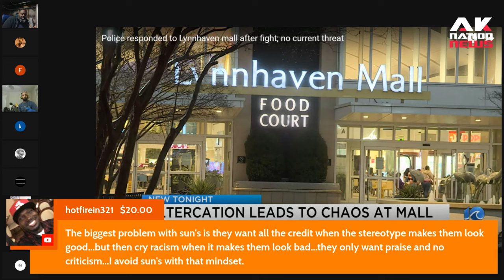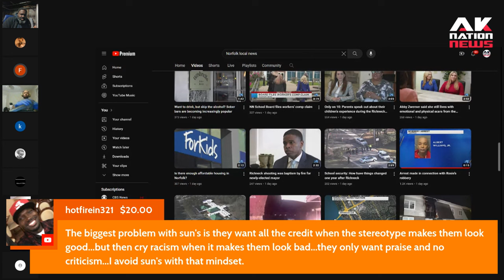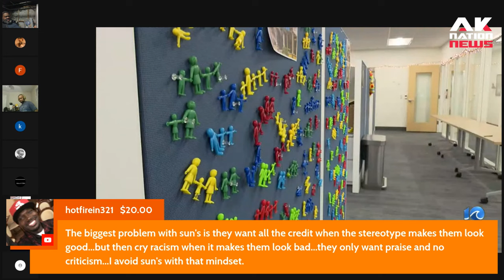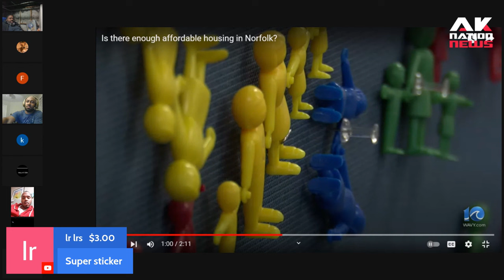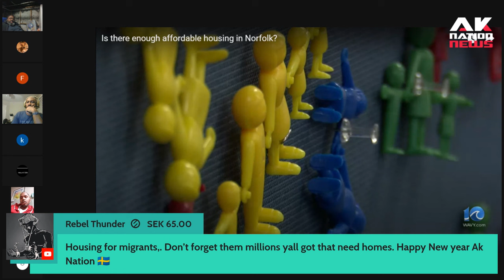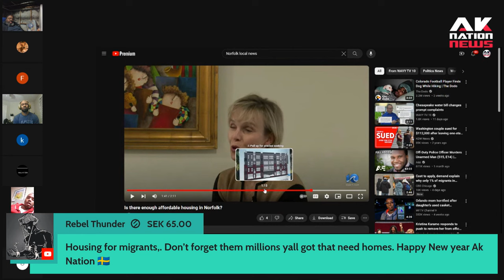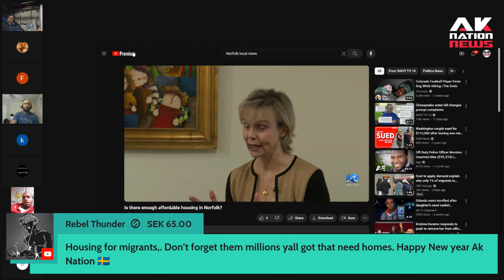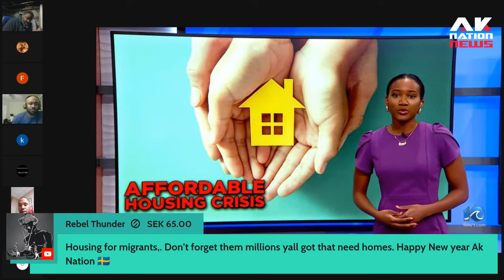Housing crisis in Red State leaves blacks outraged.